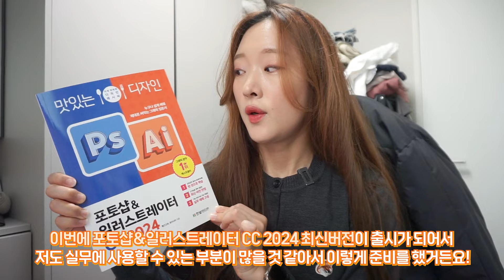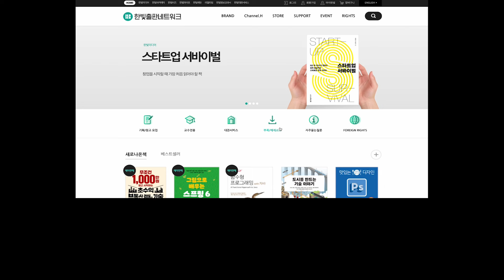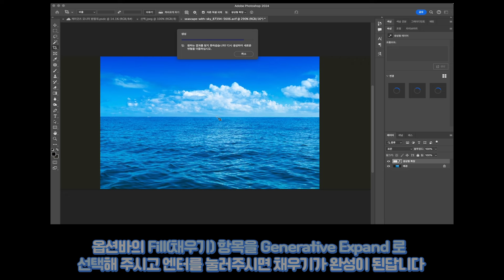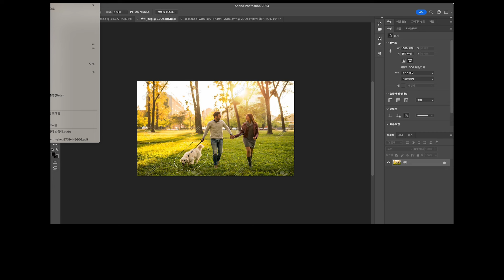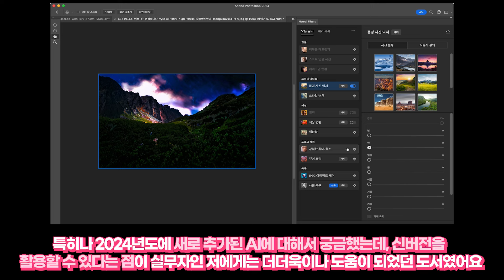CC2024ver. 일러스트&포토샵 AI신기능 맛있는디자인 10초컷 강의 추천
제가 웹디자이너로 일하게 된지 벌써 6년차가 되었는데, 어도비 프로그램들은 매년, 그리고 몇개월에 한번씩 업데이트가 되고 새로운 기능들이 추가가 되기 때문에 계속해서 공부를 해 주어야 하거든요
특히나 저는 포토샵, 일러스트 보다도 피그마/VS code를 더 많이 활용을 하던 디자이너라서 공부를 해놓지 않으면 포토샵, 일러스트 하는 법을 까먹을 것 같더라구요
포토샵, 일러스트 초보이신 분들 뿐 아니라 저처럼 실무자 이신 분들께서도 보시면 참고가 될만한 도서가 있어서 여러분들께도 소개를 하고, 저도 공부를 해 보았어요

짠 바로 맛있는디자인 포토샵&일러스트CC2024 책이에요!
지금은 예스24, 교보문고, 알라딘 온라인 서점에서 책을 구매하시는 경우, 사생활 보호 웹캠 커버 굿즈를 증정하는 이벤트도 진행을 하고 있어서 온라인 구매를 통해 커버도 함께 받아보실 수 있어요

이 맛있는디자인 포토샵&일러스트CC2024 도서가 궁금하신 분들은
하단의 링크를 통해서 도서 구경 해 보시는 걸 추천드려요!

* 맛있는디자인 포토샵&일러스트CC2024 -  예스24

* 맛있는디자인 포토샵&일러스트CC2024  - 교보문고

* 맛있는디자인 포토샵&일러스트CC2024  - 알라딘